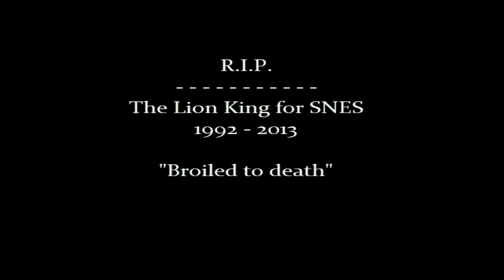Game Review #2- The Lion King (SNES)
Oh my God!! The Lion KIng!! That's like my favorite movie ever!!!  Wait, what?  The videogame??